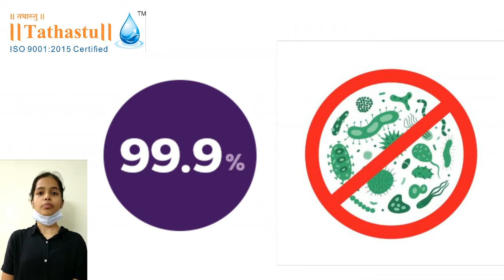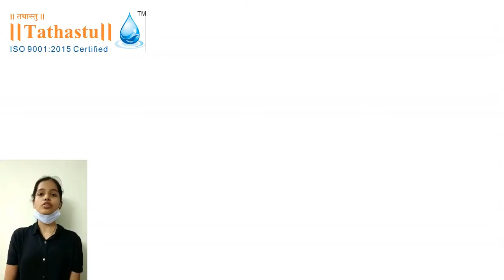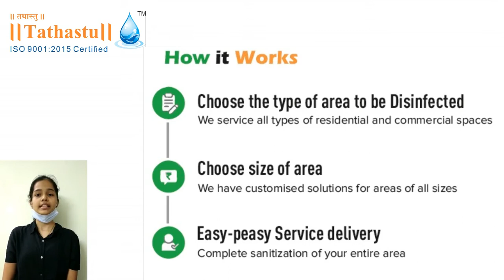Tathastu Sanitizing & Disinfection Services for office home restaurant hotel schools Gym Theater car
# Service Highlights
* Disinfection of entire premises @ the best price
* Kills all type of bacteria faster
* We used only Electrostatic Sprayer
* Experienced Professionals
* Certified & Food grade chemical used

# WHY ELECTROSTATIC SPRAYER
* Disinfectant particles are Electro-statically charged
* Covers maximum area of objects uniformly & faster
* Reduces Time for Disinfection by 50%
* After spraying, object surface get less wet
* Surface get dry faster
* Easily covers hard to reach places

# DISINFECTANT CHEMICAL
Environmental Friendly
Non toxic
Food grade
Compatible for soft as well as Hard surfaces
Non corrosive, non staining nature
Non-irritant to skin
Short contact period 30sec - 30min*
Continue protection for up to 24-48 hours after*
Does not bind with cleaning tool fabric
Total chlorine & Aldehyde free
No post operation rinsing required

# DISINFECTION SERVICES FOR
Offices
Banks
Schools, Colleges, Institutes
Restaurants
Malls
Fitness Centers
Cinema Halls
Car & Homes

# WHY ELECTROSTATIC SPRAYER
* Covers a maximum area of objects uniformly & faster
* After spraying, the object surface get less wet

# DISINFECTANT CHEMICAL
Environmental Friendly
Non-toxic
Food grade

# DISINFECTION SERVICES FOR
Offices
Banks
Schools, Colleges, Institutes
Restaurants
Malls
Fitness Centers
Cinema Halls
Car & Homes
Business Shops